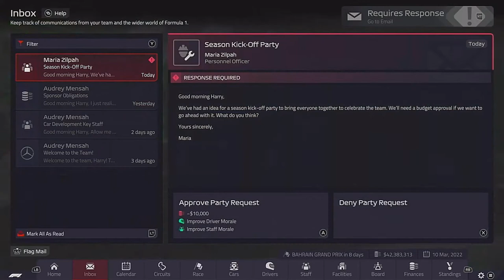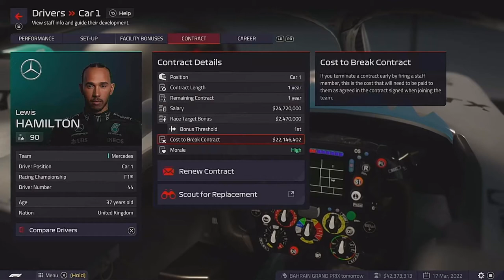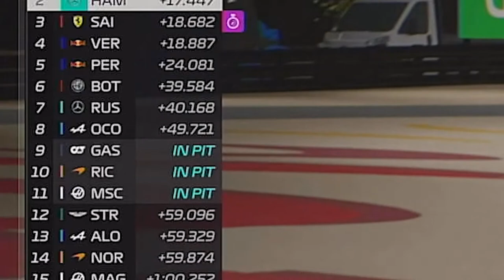F1 Manager 22 part 1 Bahrain - Our leadership begins!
Firstly I wanted to pay my respects to the late Queen Elizabeth II who passed away on the 8th September 2022. Being from the UK I want to dedicate this video to our longest serving Queen. I don't know whether she liked Formula 1 maybe she did maybe she didn't but I want to dedicate this video to her.

This is the first part of my F1 Manager 22 career mode where I will be managing Mercedes AMG F1 team following in the footsteps of Toto Wolf. It maybe a boring selection but I couldn't think of another team I wanted to manage. As I will be carrying on with my F1 22 career mode alongside this I didn't want to manage the teams I am/have driven for so, Alpine and Aston Martin where out of the picture.

Hopefully I'm a good team principal otherwise you can watch as I turn Mercedes into the new Ferrari😂
I hope you enjoy the video and series.